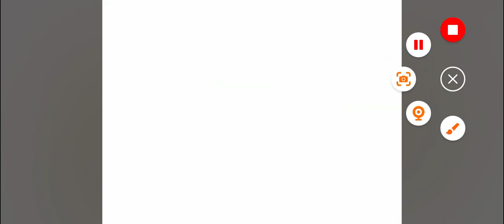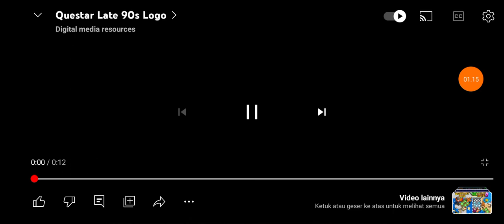Logos Faster (27)